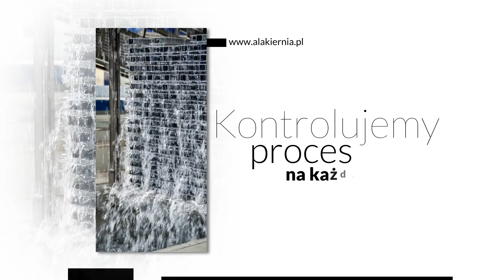Lakierowanie proszkowe Lębork A-Lakiernia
LakierowanieProszkowe stanowi główny przedmiot naszej działalności. W firmie A-Lakiernia działamy w tym zakresie już od ponad półtorej dekady. Pracujemy w zgodzie z certyfikatem Qualicoat. Jesteśmy w stanie pomalować każdą powierzchnię metalową, jednak naszą niezaprzeczalną specjalnością jest malowanie profili i elementów aluminiowych. Dysponujemy też przestrzenią magazynową. Nasza siedziba mieści się w Lęborku na terenie województwa pomorskiego. Zapraszamy na naszą stronę internetową